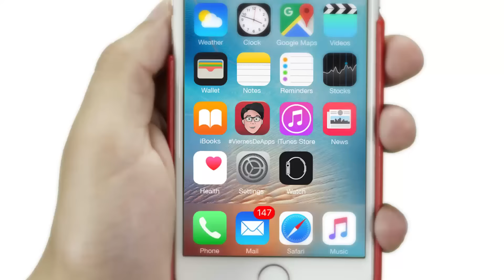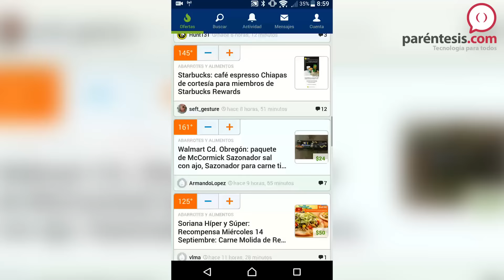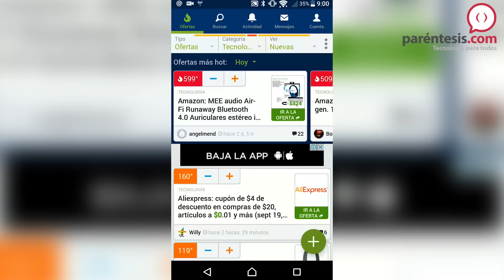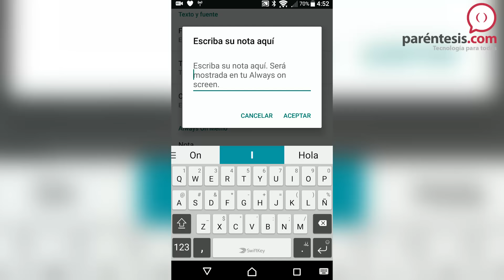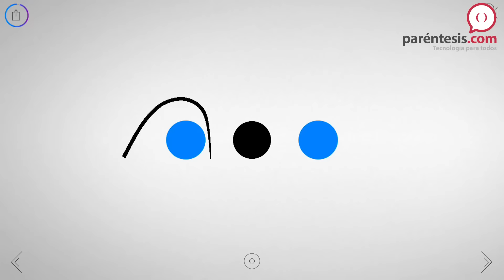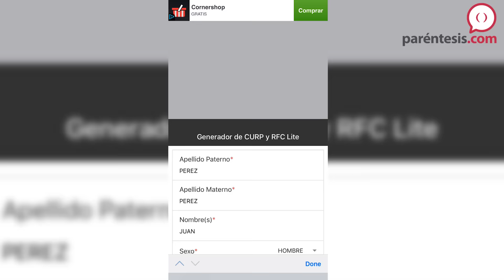Cambia la pantalla de bloqueo en Android, juego adictivo y consulta tu CURP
No importa que sea puente, no te puedes perder las recomendaciones de aplicaciones de esta semana. CharlyPi te dice cómo convertir una foto en PDF, una sugerencia de juego, cómo hacerle para cambiar la pantalla de bloqueo de tu Android, como conseguir las mejores ofertas a nivel nacional de cada día y cómo consultar tu curp desde el celular.